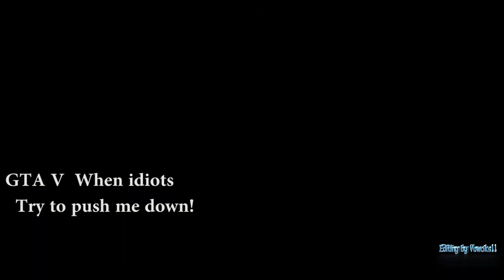FAILS OF THE WEEK IN GTA Online 2